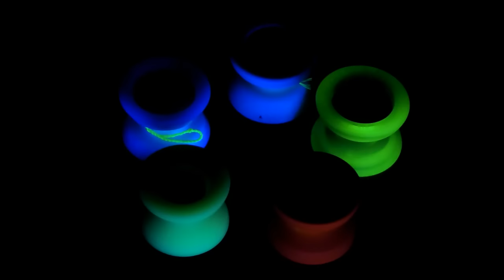Lights, Camera & Action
I’ve been yoyoing for over 5 years now and decided to make an edit of some tricks I am more proud of.  Messed around with blacklight and a strobe for an interesting effect.

Song: Bonobo – Kong
Yoyos: CLYW Avalanche, YYF Regen, YYF Replay Pro
Camera: Nikon Coolpix P510